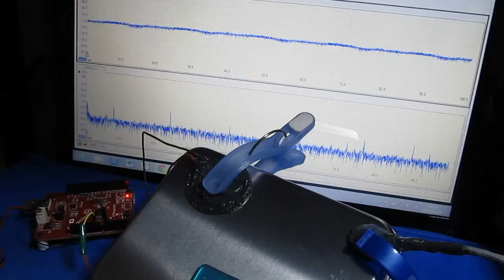超音波伝搬状態の最適化 Ultrasonic System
‹超音波システム研究所›が
超音波を取り扱う際の課題と対策について

超音波システム研究所の特徴

機械設計技術（材料力学、流体力学、熱力学、加工工学、振動工学、・・）

制御設計技術（自動制御工学、システム工学、統計学、プログラミング・・）

上記により、
　現状では解決の難しい
　超音波伝搬状態の最適化問題を解決します

‹動画の説明›
充電式超音波洗浄機（５０ｋＨｚ　１０Ｗ）と